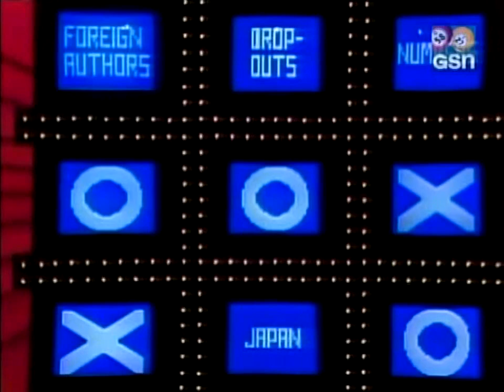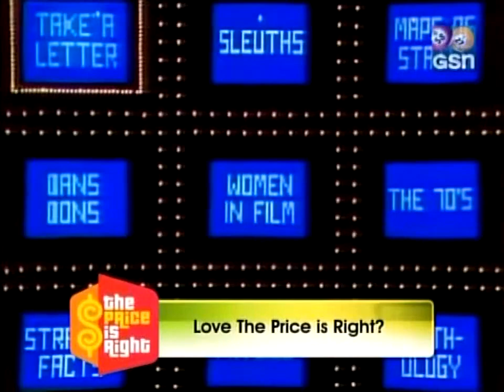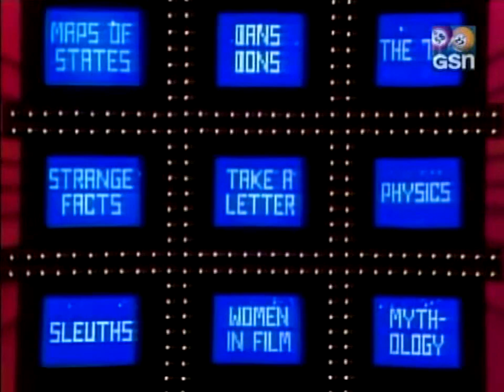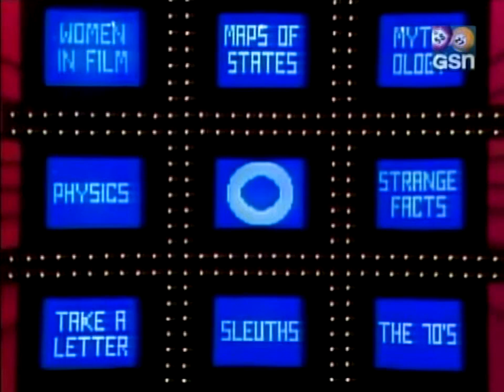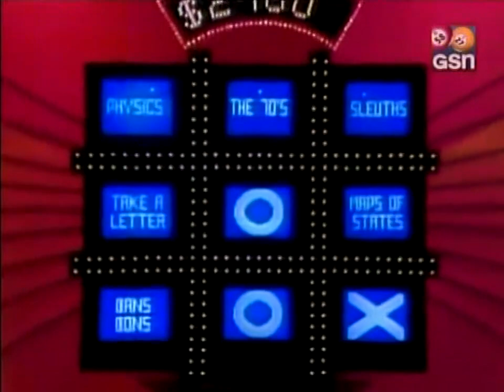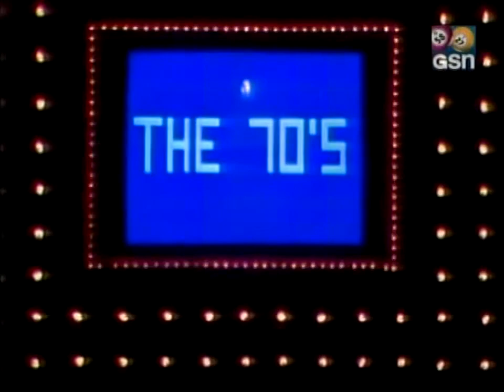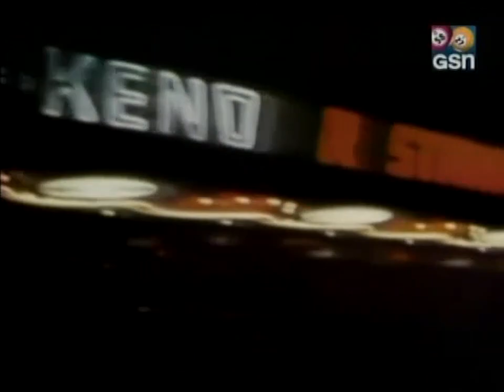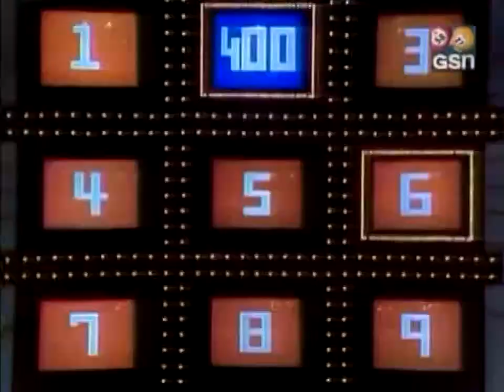Tic Tac Dough (September 22, 1980) - Thom McKee's final show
And after 46 shows, Thom finally goes down as champion, leaving a true legacy on game show history for many years to come.

This episode has been on YouTube before, but not in this quality. And I even went through the trouble of correcting a tint problem in the master. It took me eight layers of correction, so I hope this extra work proves worthwhile.